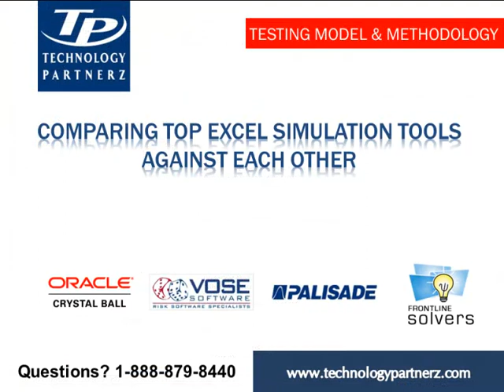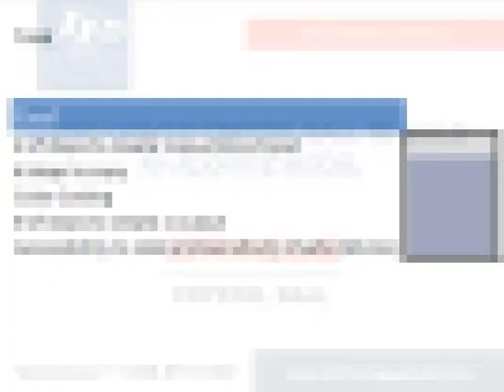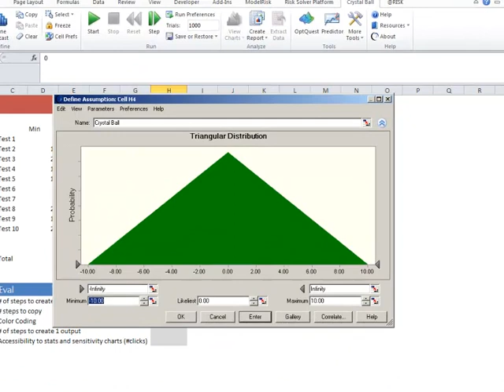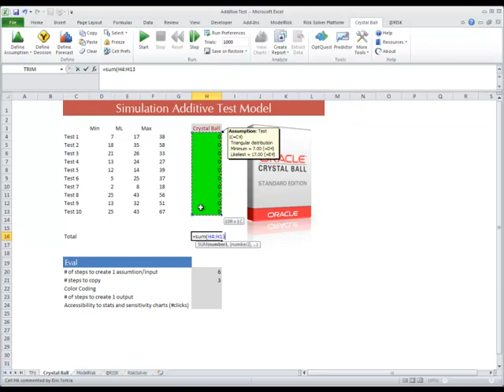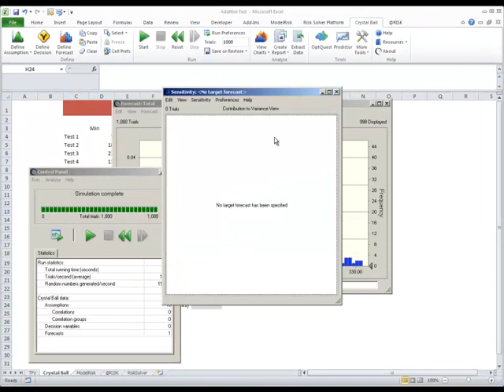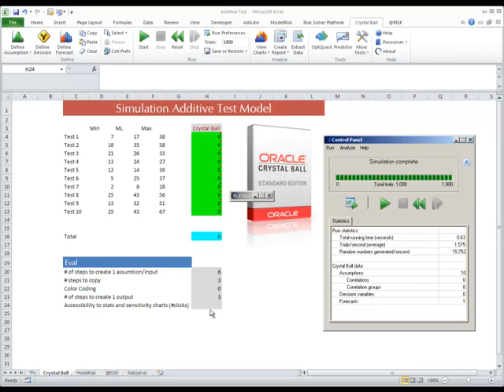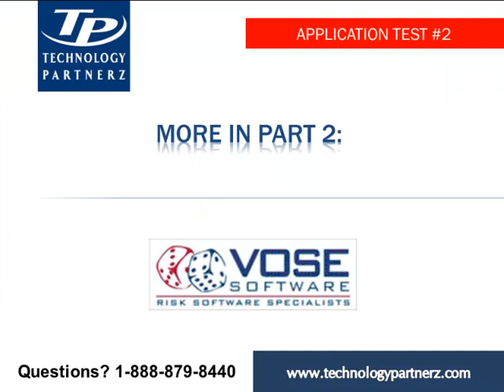Excel simulation Show-Down (Part 1) - Crystal Ball Additive Model Tutorial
This is the first part of a multi-part series where we compare the latest and greatest in the realm of Excel based Monte-Carlo Simulation using an additive model. In the first par we present the test, its methodology and the first candidate, Oracle Crystal Ball 11.1.2.1. The next parts  cover Vose ModelRisk 4.0, @RISK 5.7 and Risk Solver. The Final part will summarize and compare all 4 packages side by side.